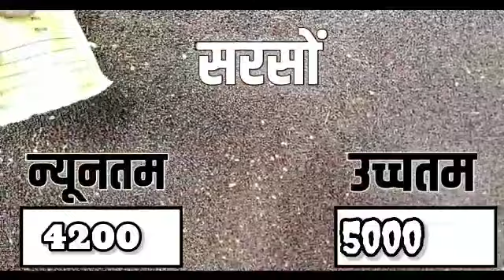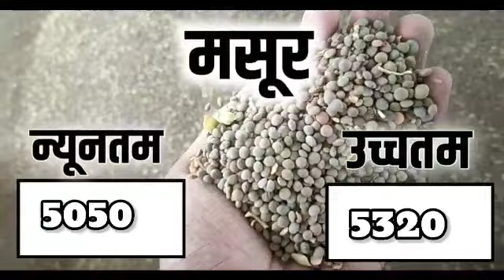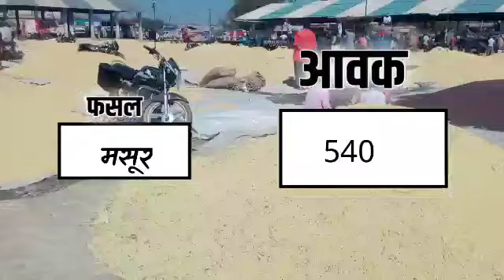आज 02 मई 2023 के सभी फसलों के नीमच मंडी भाव| Neemuch Mandi bhav today 02 may 2023